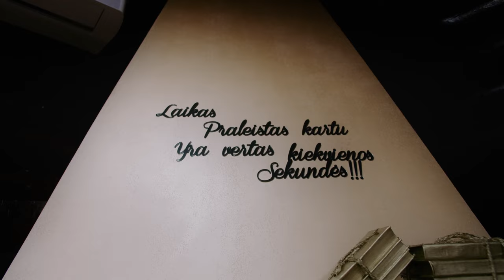Viktorija / Ernestas 2022.05.21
Vestuvių videografas Dovydella